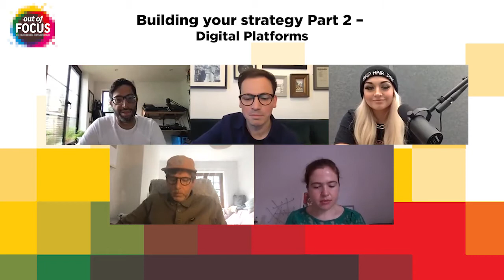Building your strategy Part 2 – Digital Platforms - Out Of FOCUS 2020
Platforms: What’s New and how to make the most of them. More than ever, it is vital for artists to have an up to the minute knowledge and command of the latest online platforms available and how to get the most out of them.

Aly Gillani (Bandcamp)
Becky Ayres (Sound City)
Bronnie (Musician)
Michael Lambert (Wide Days/A Modern Way)
Kev Tame (PYST/AM)